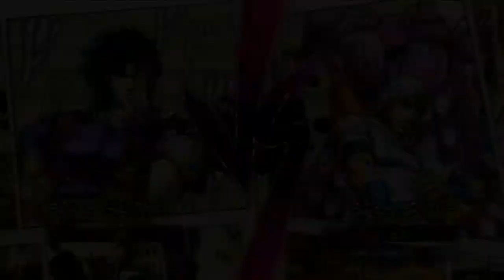Jojo's Bizarre Adventure All Stars: Jonathan Joestar Gameplay